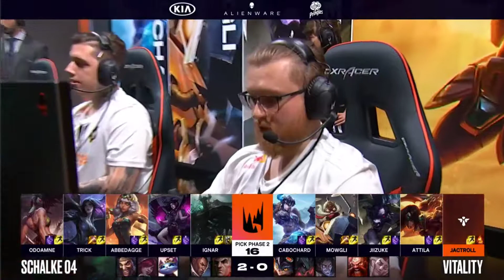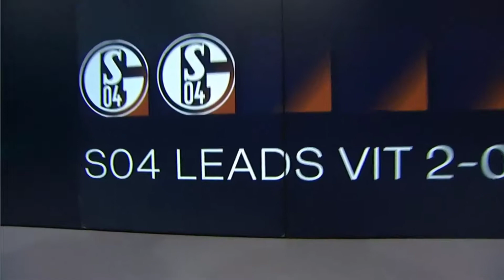SO4 vs VIT | LEC Summer Playoffs 2019 (Game 3)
Hey all! Here is game 3 of the Schalke vs Vitality matches!

BLS Clothing (Enter nicolas at checkout to save 10% on all orders)

Apparently Hashtags work now!